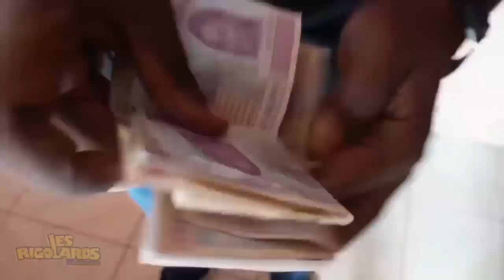L'ARGENT - Les Rigolards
🙏🏾 PARTAGE 🤞 LACHE UN COMMENTAIRE 👍🏼 LIKE
Communication et Distribution digitale: RCG COMPANY
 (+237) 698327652